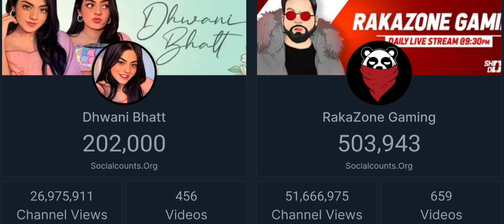DHWANI BHATT vs RAKAZONE GAMING